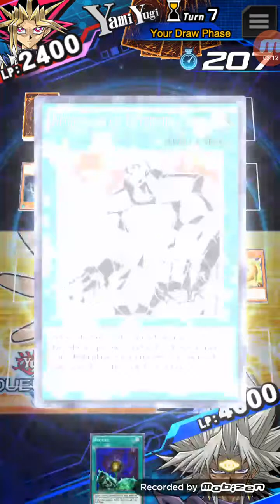Yu-Gi-Oh! Duel Links! - KC Cup DLv.8